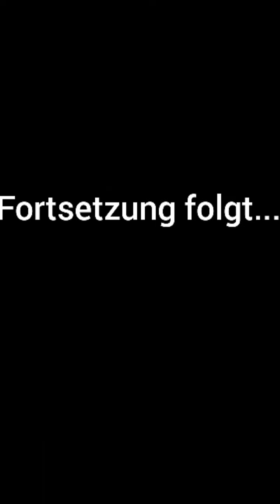JEFFY FLÜCHTET mit 2 Regenbogengläser auf UNGES INSEL !!!